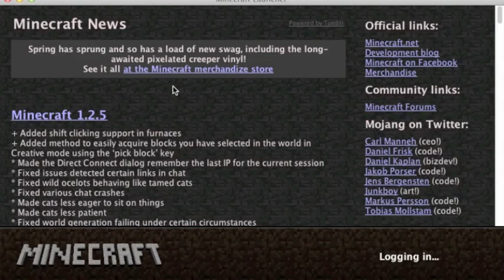Review- Minecraft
I review Minecraft, the PC version.